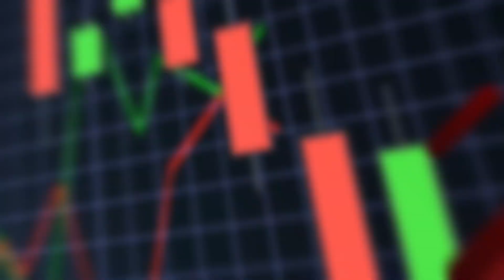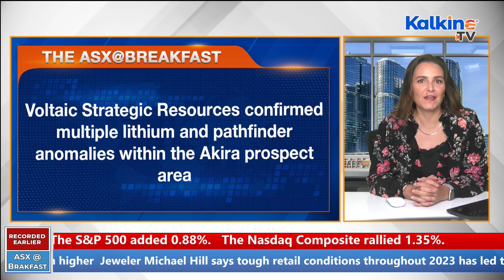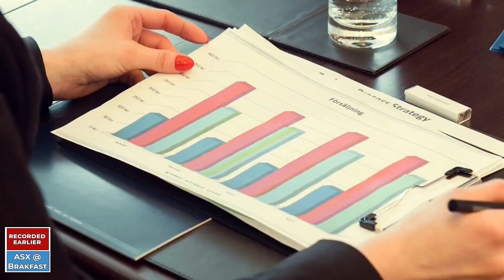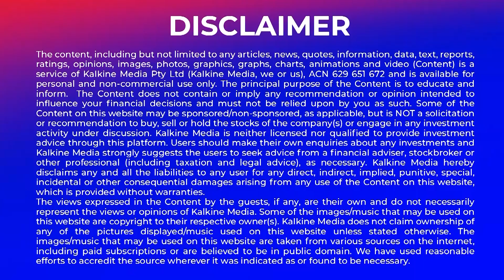ASX to rise. Michael Hill says challenging first half.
The Australian share market is expected to open higher. Jeweler Michael Hill says tough retail conditions throughout 2023 has led to a challenging first half. Whitehaven Coal managed run-of-mine production of 5.0 million tonnes for Q2. Voltaic Strategic Resources confirms multiple lithium and pathfinder anomalies at Akira